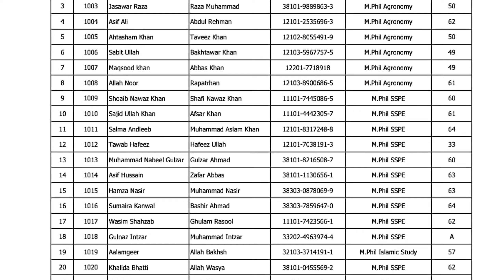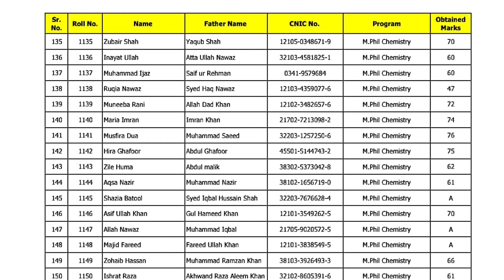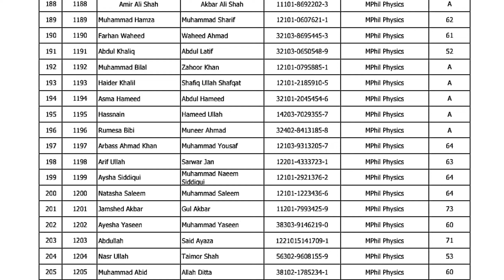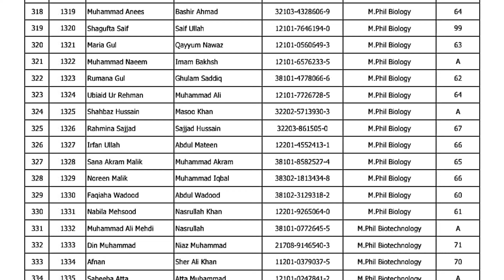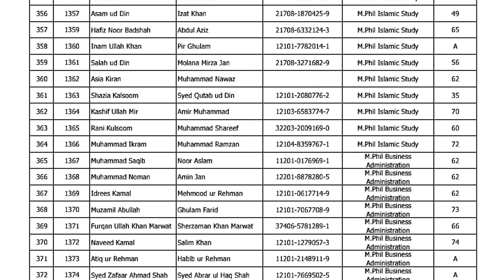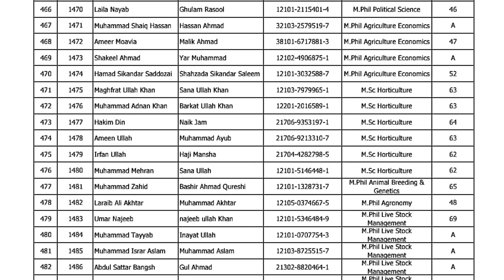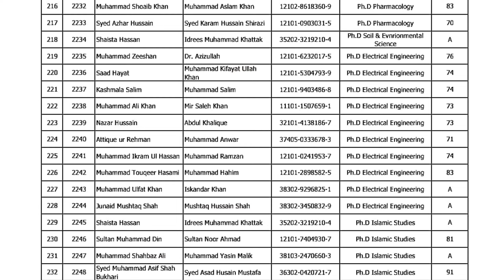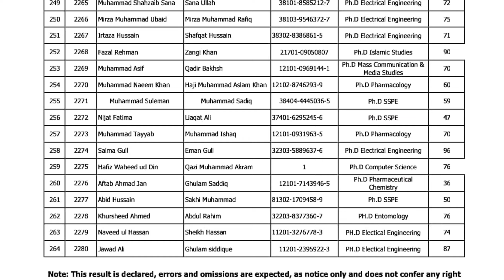Gomal University D i khan Mphil Phd Test Results 2022|Gomal University Admissions 2022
Dear Viewers
Gomal university of Dera Ismail khan has uploaded the Admission Test Results of  Various Mphil &Phd Programs...
Complete Lists in this video

how to do online admission in gomal university d i khan
Gomal university d i khan Mphil Admission 2022
Gomal university Phd Admission 2022
Gomal university latest Admission 2022